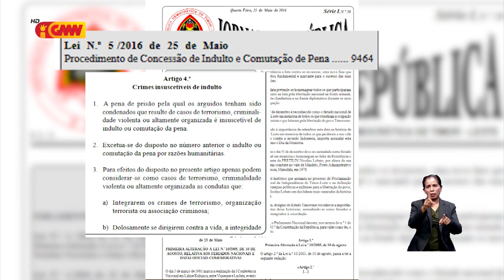PDHJ preokupa atu Revoga Lei Número 5/2016/ kona-ba Prosedimentu Indultu no Komutasaun ba Pena